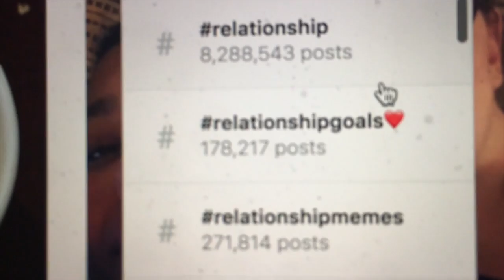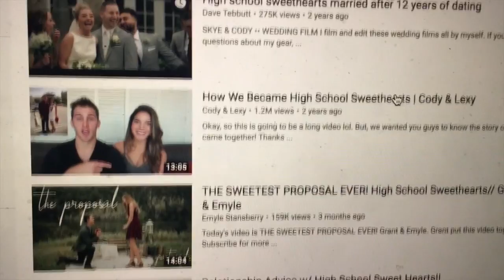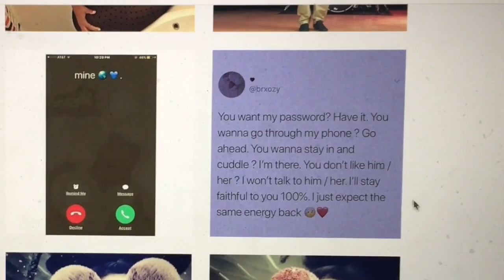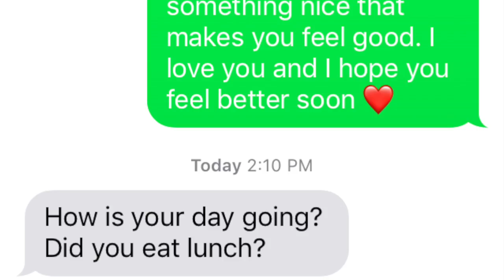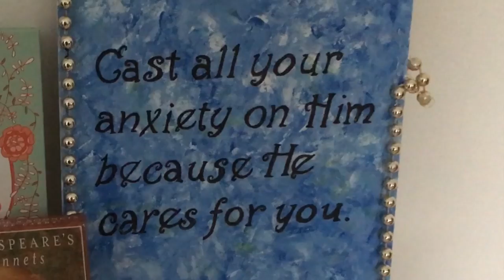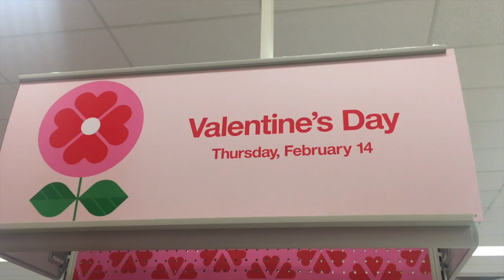VDAY 2019: Chatting About Love W/ People in Their 20s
A short form documentary about love, featuring four young adults with varying identities and experiences.